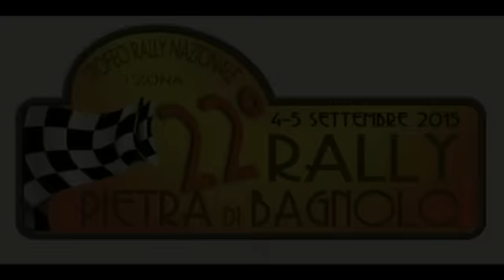Cameracar 22°Rally Pietra di Bagnolo 2015 Armando-Fino Peugeot 207 R3T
Luca Armando con Ivan Fino 2° di classe R3T sulla loro Peugeot 207.

On Board Video Cameracar e servizi video.